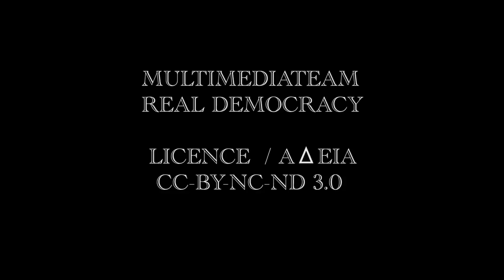Θ.Ο.ΦΥΛΟΥ _4 / 12-07-11